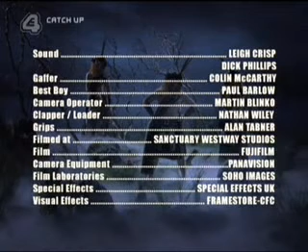[1.5-03/03-1.6] "Scotch Mist"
A mist descends on Darkplace - and it's Scottish and/or Scotch. Dr Rick Dagless, M. D. had better do something really good about it, or else all the hospital's resident sassenachs are in grave danger. Probably.